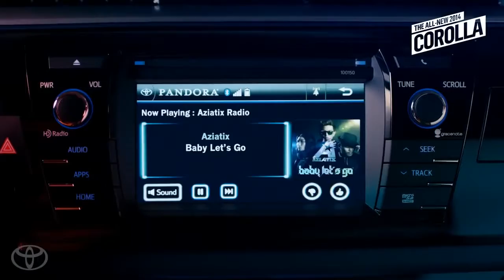Message to Fans from AZIATIX 2014 Toyota Corolla